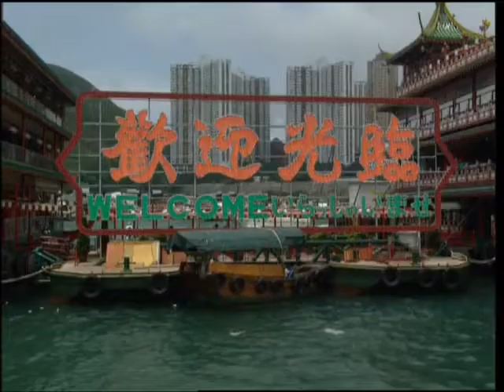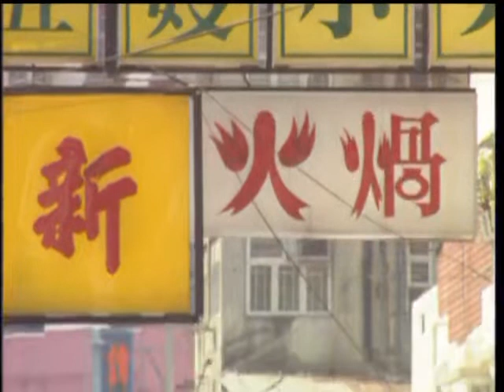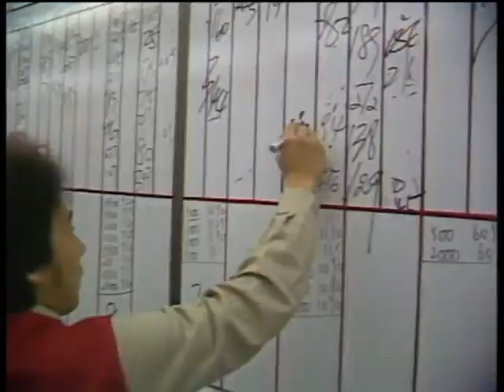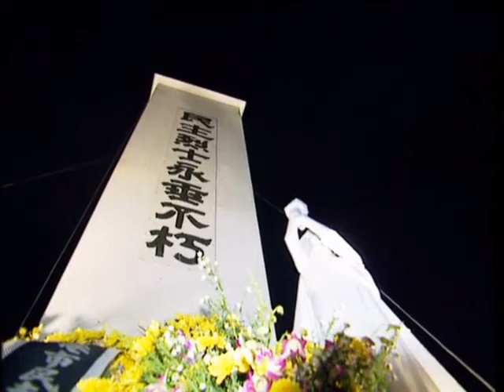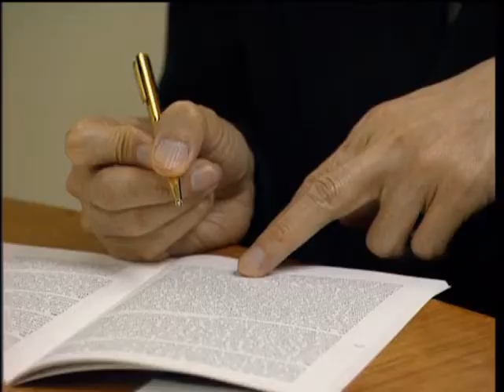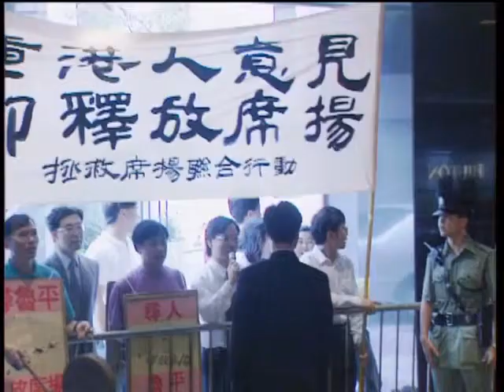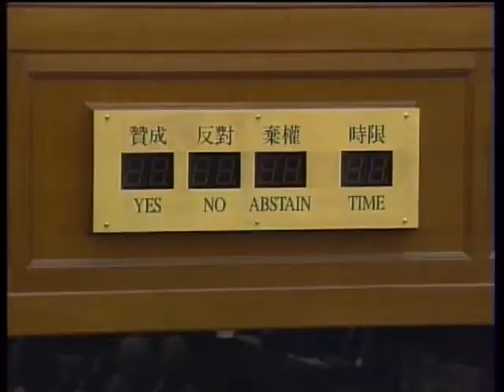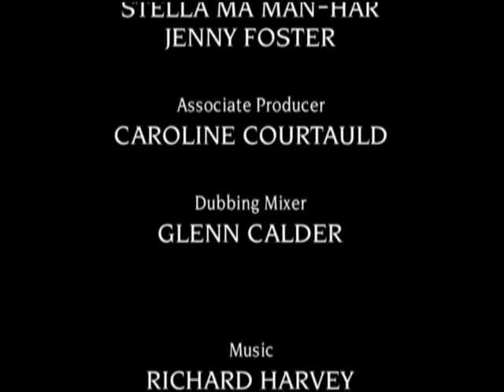The Last Governor Part 3: “Lewis Carroll Country”. BBC Hong Kong Handover Series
Jonathan Dimbleby presents a five-part documentary series charting Chris Patten's governorship of Hong Kong. As the talks with China collapse, and under widespread pressure to back off, Patten presses ahead and his democratic reforms are debated in the Legislative Council.